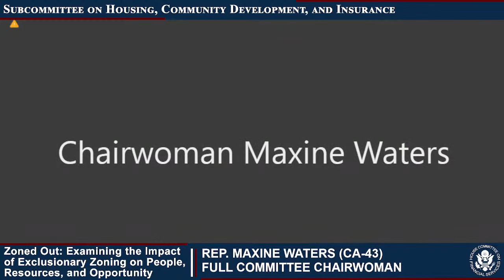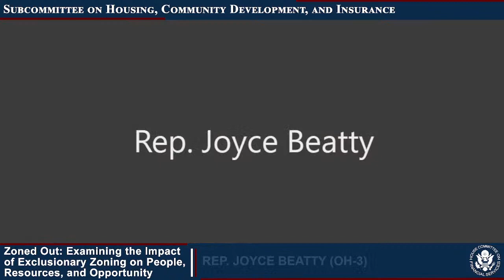Zoned Out: Examining the Impact of Exclusionary Zoning on People, Resources, and... (EventID=114126)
On Friday, October 15, 2021, at 12:00 p.m. (ET) Housing, Community Development, and Insurance Subcommittee Chairman Cleaver and Ranking Member Hill will host a hearing entitled, “Examining the Impact of Exclusionary Zoning on People, Resources, and Opportunity."

Witnesses for this one-panel hearing will be:

•  Sheryll D. Cashin, Carmack Waterhouse Professor of Law, Civil Rights and Social Justice, Georgetown University

•  Richard D. Kahlenberg, Senior Fellow, The Century Foundation

•  Dora Leong Gallo, President and CEO, A Community of Friends

•  Thomas Silverstein, Associate Director of Fair Housing & Community Development Project, Lawyers’ Committee for Civil Rights Under Law

•  Dr. Emily Hamilton, Senior Research Fellow and Codirector of the Urbanity Project at the Mercatus Center, George Mason University

Background

The United States is in the midst of an affordable housing crisis of historic proportions where households across the income spectrum and in every community—including urban, suburban, and rural— are affected by an undersupply of housing, rising housing costs, housing instability, and homelessness. Over the years, research has shown how restrictive and exclusionary local zoning policies exacerbate these trends. Historically, zoning policies, among other local regulations and development practices, have been used to create and perpetuate racial and economic segregation.

Determined by state, county, and municipal governments, local zoning policies and practices are a form of land use management that differentiate intended land uses across geographical areas—either residential, commercial, industrial, and conservation uses or mixed uses.4 Zoning policies establish local building standards, such as the minimum amount of land required to construct on, determine the types of buildings that can be constructed in a given area, how many parking units are required per development, and how many bedrooms are required in residential units. However, the purposes and effects of zoning
regulations have evolved over time.